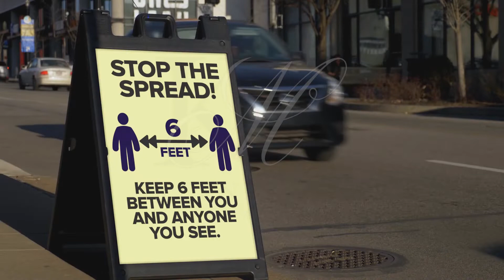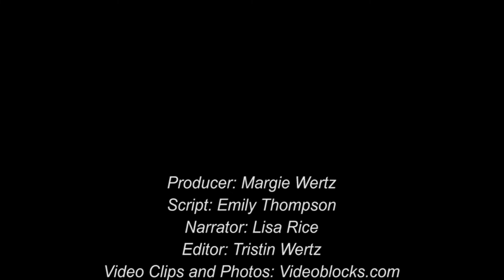Changelopes: A Baby Bottle Drive Alternative - Promotional Fundraising Video for PRCs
What's a changelope? It is a sanitary solution for pregnancy resource centers who host annual baby bottle drives. Because of COVID-19, many pregnancy resource centers aren't able to send baby bottles to churches. Instead of canceling the fundraising event or going virtual, centers could mail their donors a changelope! They are easy-to-assemble cardboard money boxes beautifully printed with a theme of the center's choosing and customized with the center's information. The donors fill it up and drop it off at the center. After the money is collected, the changelopes can be tossed - no cleaning necessary!

This promotional video perfectly explains the new take on a traditional campaign and invites donors to participate. This effective marketing tool helps centers raise the needed funds to continue helping women experiencing an unplanned pregnancy and informing them on their pro-life options. This video can be customized with the center's information and sent to churches, posted on center website, and shared on social media.

Hosting other virtual events? Check out some of the our other videos to see how you can effectively market your virtual events and raise the funds you need.